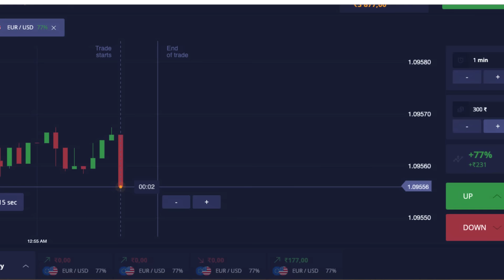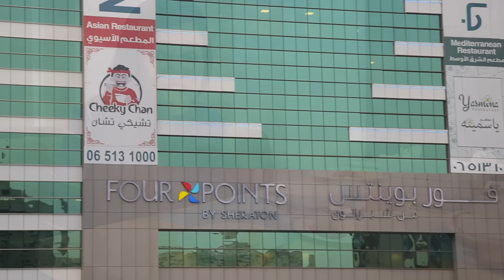I Only Ate food In Alphabetical order for 24 HOURS *Is it POSSIBLE*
So guys, I decided to do this difficult Alphabetical food order challenge. Give me good alternate food options for 'X' guys! It was tough especially because I was on a vacation. But Four Points by Sheraton Sharjah really came out at my rescue. The chefs and staff members were amazing especially JERRY! He helped us a lot in making this challenge possible. WE HAD FUN vacationing at FOUR SEASONS!

Earn money online every day ✅ Start from only 300₹ with this link 👉🏼
Guys will teach you how to earn money 🤑 in trading easily 👉🏼